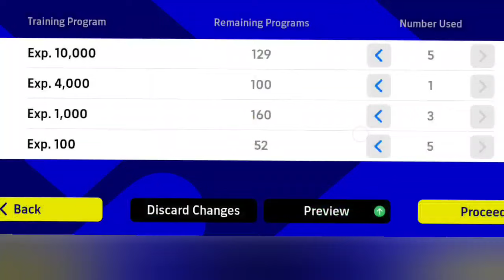🔥100🔥 How to train De Jong to max level in efootball 2024...